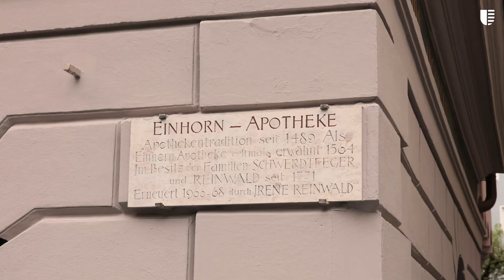Denkmalpreis 2023 | Einhorn-Apotheke in Memmingen / Christian Reinwald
Durch die Sanierungsmaßnahmen an der Einhorn-Apotheke in Memmingen wurde ein stadtbildprägendes und bauhistorisch bedeutsames Gebäude in Wert gesetzt. Besonders die Motivation des Bauherrn, das Gebäude für die kommenden Generationen zu erhalten, verdient große Anerkennung.

Mit dem Denkmalpreis prämieren wir Sanierungen in Schwaben, die sich durch fachliche Qualität, finanzielles Engagement, Kreativität sowie Bedeutung des Denkmals auszeichnen.

Wir gratulieren herzlich und wünschen den Preisträgerinnen und Preisträgern weiterhin alles Gute!